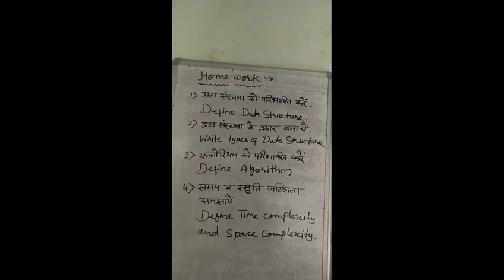Class 12th commerce (Eng./HIndi) computer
Topic:Data Structure /डेटा संरचना